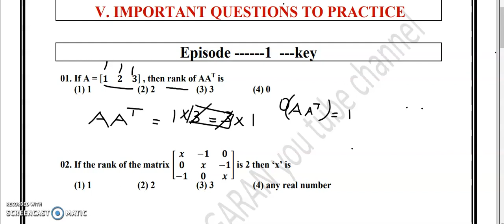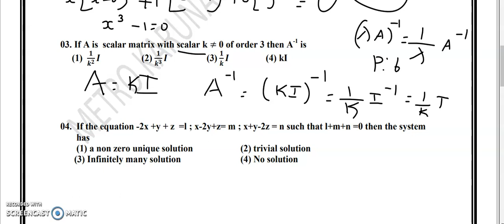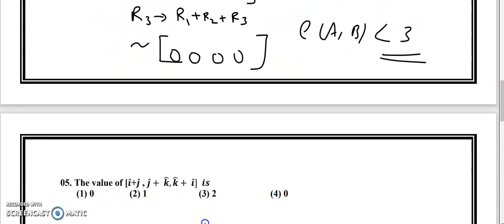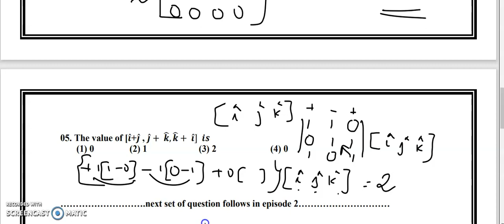12TH STD MATHS EPISODE -1 KEY CREATED QUESTIONS FOR PUBLIC VERY IMPORTANT CHALLENGE FOR CENTUM